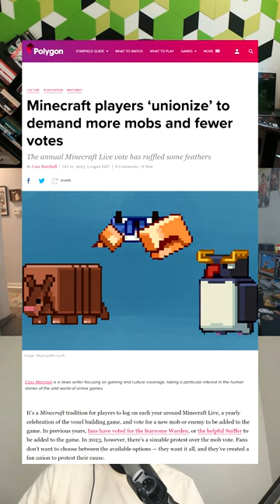A Revolution Has Begun...In Minecraft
Minecraft players are rebelling...And surely no one is safe